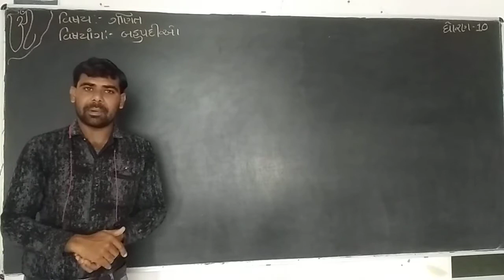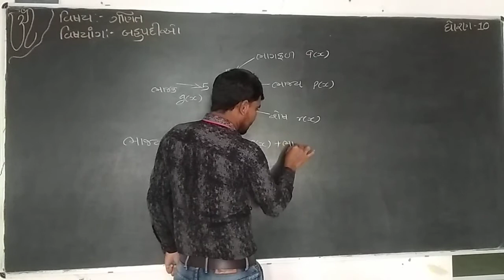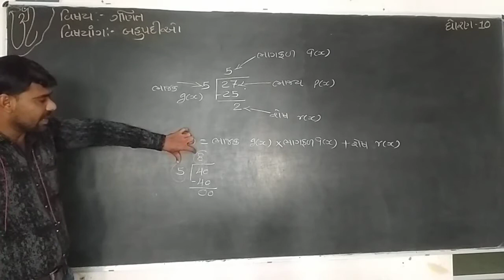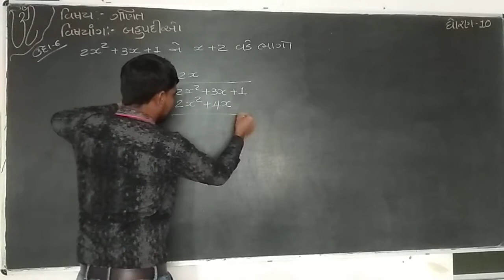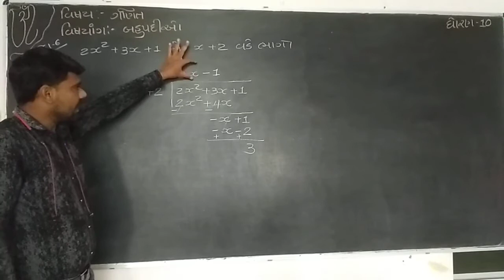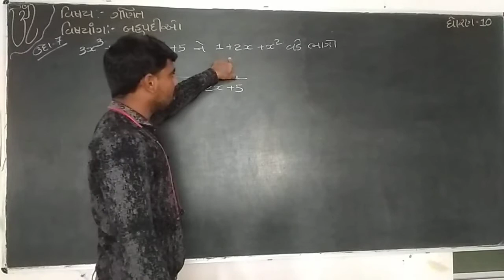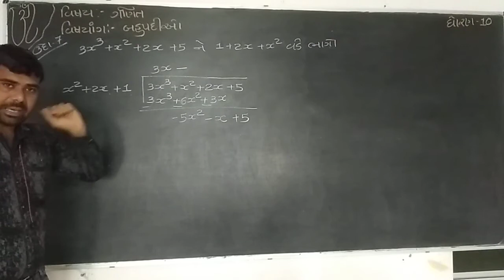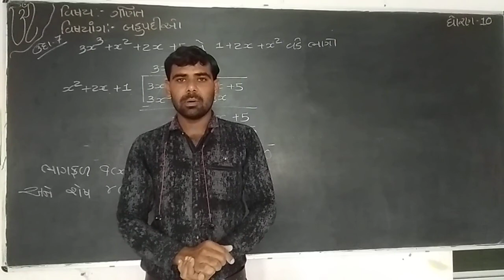STD 10 MATHS CH 2 PART 4